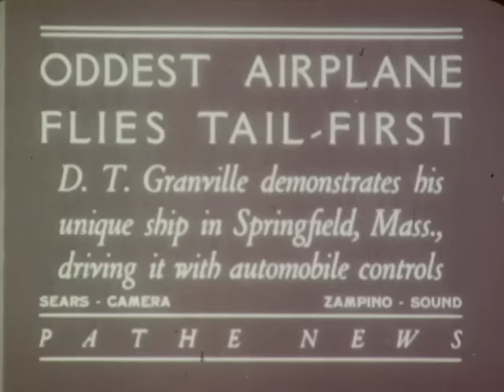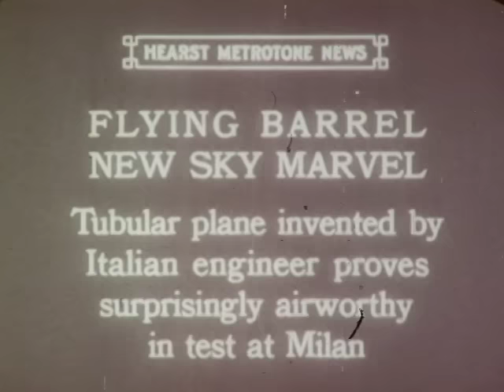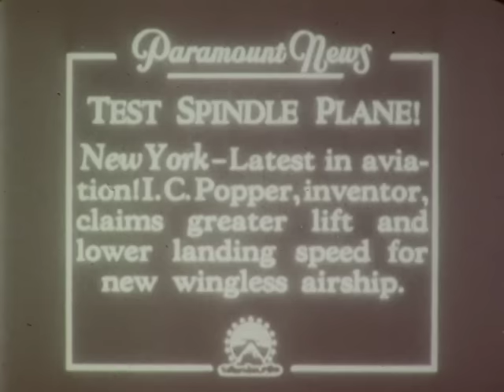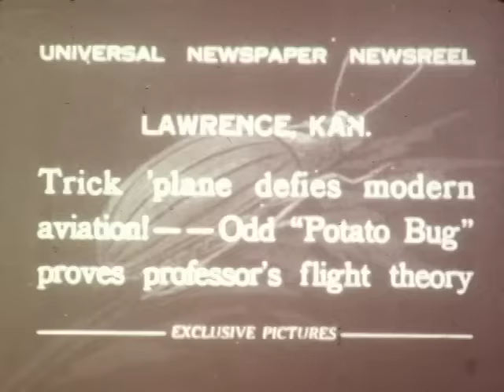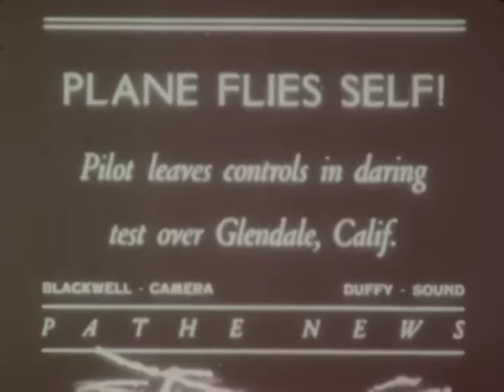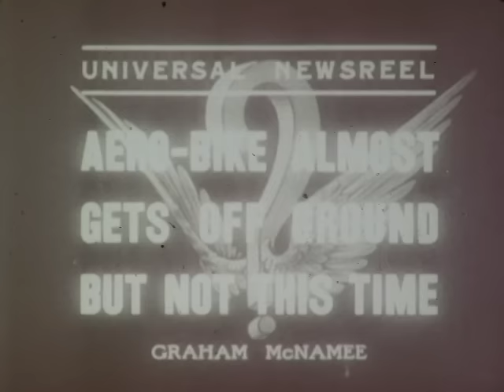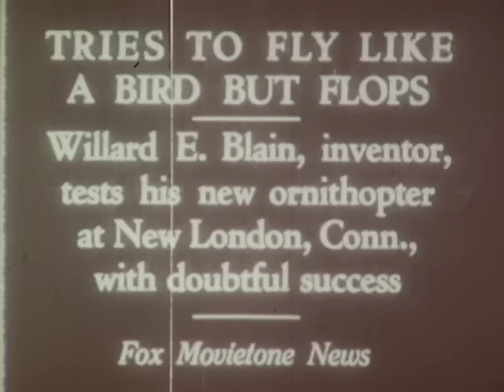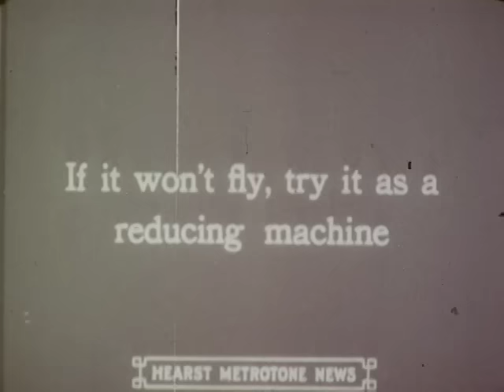F-0030 Early Aviation-Airplane Video: Aeronautical Oddities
Newsreel footage of early successes (and failures!) of flight. From the archives of the San Diego Air and Space Museum.

Check out our exciting online store where you can buy rare and unique aerospace merchandise

Please support the our Museum during these trying times by donating.  For a limited time your donation will be matched dollar-for-dollar through the Museum’s Challenge Grant Recovery Fund

Please do not use for commercial purposes without permission.